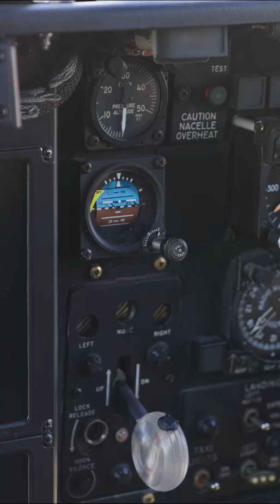CAL FIRE/Fresno County Fire celebrates arrival of a new C-130H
Yesterday, CAL FIRE/Fresno County Fire celebrated the arrival of a new C-130H airtanker. Aircraft like this are used for the rapid delivery of large volumes of fire retardant during wildland fires.

Since being assigned to the Fresno Air Attack Base on May 5, it has responded to seven fires, dropping more than 30,000 gallons of retardant.

The C-130H can carry up to 4,000 gallons of retardant . Because of its location in the Central Valley and the ability to reach a maximum speed of 386 mph, this aircraft can arrive at any wildfire in the state in an hour or less, making it a vital asset in Fresno County as well as our State.

Its strategic placement significantly strengthens our ability to respond quickly and prevent the spread of wildfires across California.